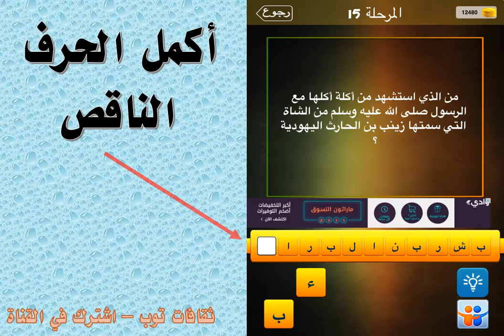من الذي استشهد من اكله اكلها مع الرسول صلى الله عليه وسلم من الشاة التي سمتها زينب بن الحارث اليهودي